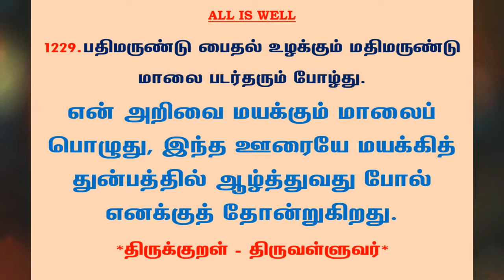#1268 | தினம் ஒரு திருக்குறள் - குறள் 1229 | Kural 1229 - Daily One Thirukkural